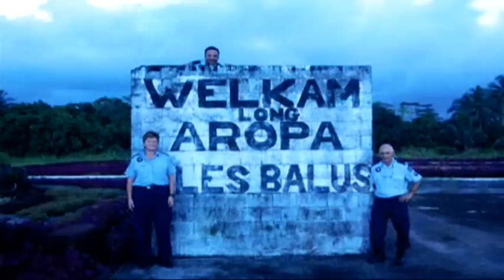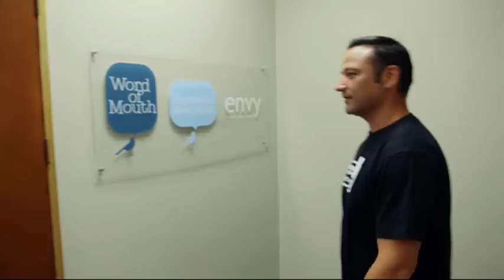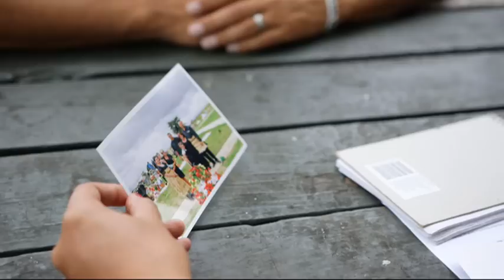Police Ten 7 Detective Sergeant Rob Lemoto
He's a boy from the hood making a difference. Detective Sergeant Rob Lemoto is the new face of New Zealand's Best Reality Series 2014 - Police Ten 7. We caught up with the detective while making his rounds here in Auckland.